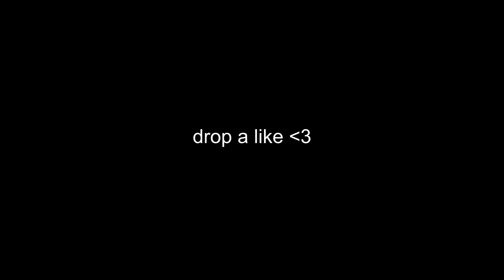I Threw a Party in a $10,000 Vegas Hotel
Featuring: @nickinthecutt @GabeAgsar